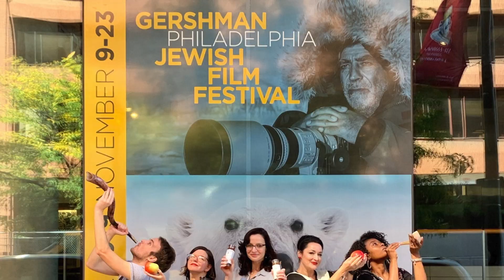GPJFF: The History of Philadelphia's First Film Festival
GPJFF: Philadelphia's first film festival and the second oldest Jewish film festival in the country. The organization traces its roots to 1875!

Join us in celebrating the 40th anniversary of the Gershman Philadelphia Jewish Film Festival (GPJFF)!